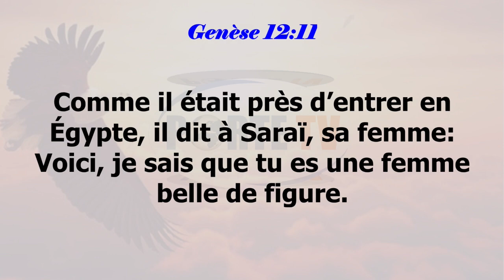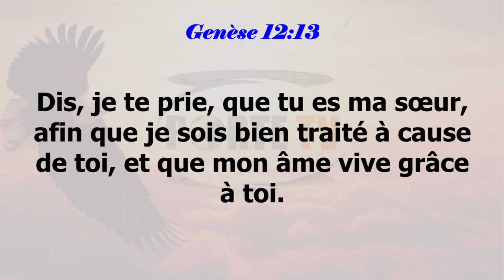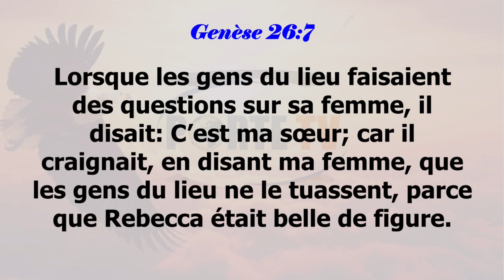L' héritage maléfique l Prophète François Xavier ALLOKPE